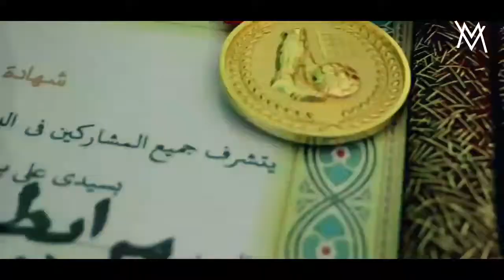دورة كهول بسيدي علي بن يوب جويلية 2021 ⚔⚽️🔥 الافتتاح ⚽️ اغطي & شهيد لعروسي ميلود ⚽️🔥